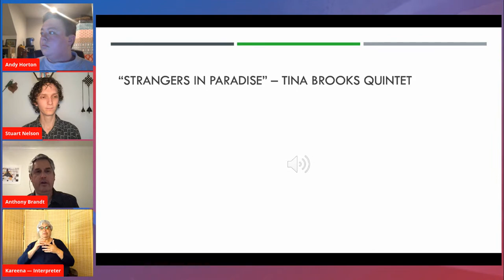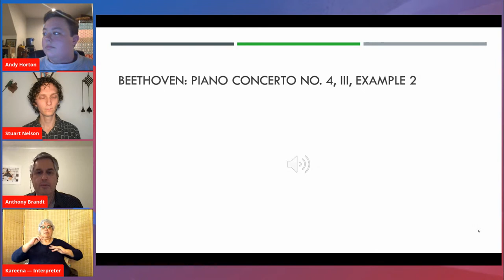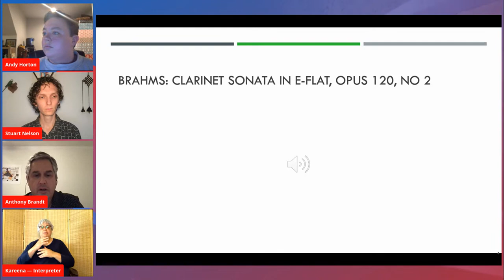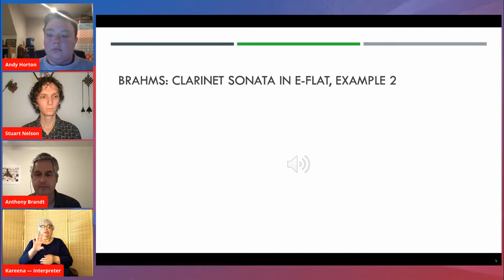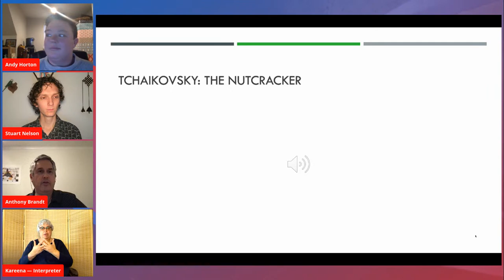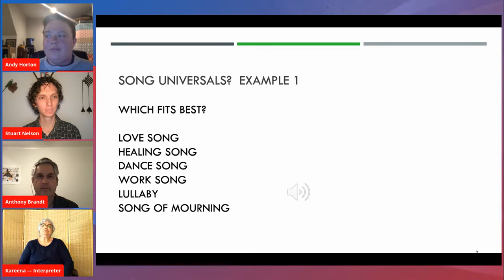Religare: Music, Ep. 2 - Melody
HGOco and Institute for Spirituality and Health partner to bring you episode two of the Religare: Music series. Tune in to hear performances and remarks on Melody and faith practice by composer Anthony Brandt, Fatih Bayram of the Istanbul Trio, Tim Keeler of Chanticleer, and Hindustani classical music virtuoso Pandit Suman Ghosh.